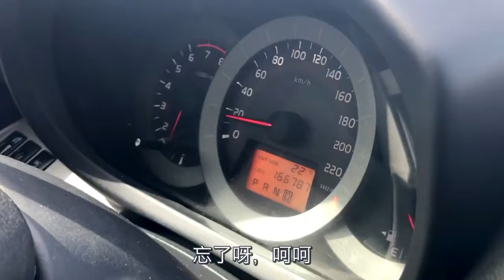农村妈妈第一次单独开车上路，发生了什么意外？吓得儿子大叫